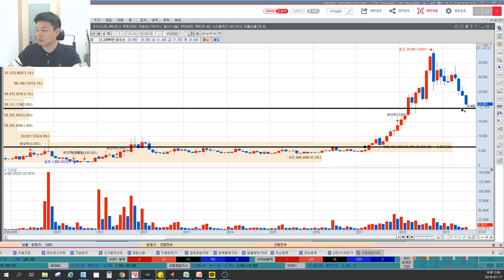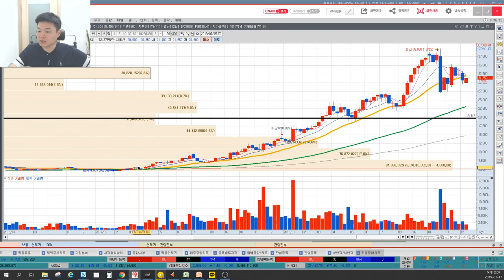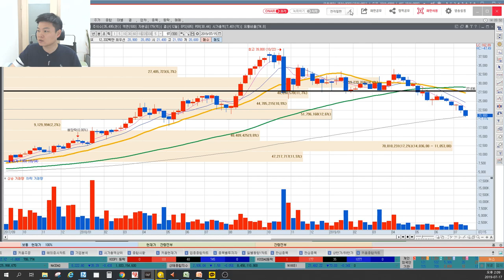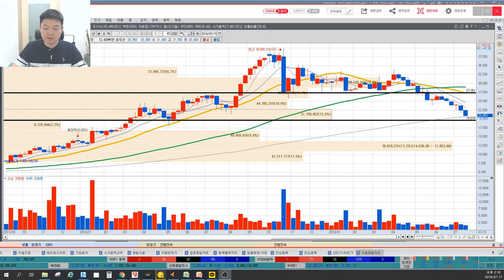JYP Ent. JYP엔터테인먼트 와이지 때문에 빠진다? 엔터주 냉정한 투자심리 때문에 피해보는 JYP, 장대음봉은 매집신호? 매도신호? 이상로의 차트분석 & 차트공부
1. JYP Ent.의 하락은 와이지 영향?
2. 엔터주를 바라보는 냉정한 투자심리
3. 장대음봉 매집신호? 매도신호?